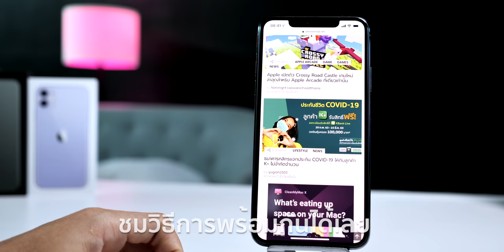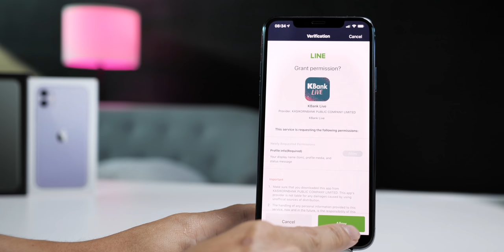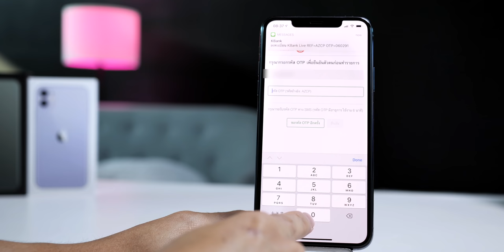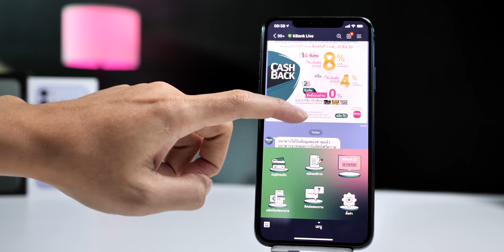วิธีกดรับสิทธิ์ประกันชีวิต COVID-19 ฟรีกับ K PLUS คุ้มครองสูงสุด 100,000 บาท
ทำได้ตั้งแต่ 29 ก.พ. - 15 มี.ค. 2563 ผ่าน LINE @kbanklive